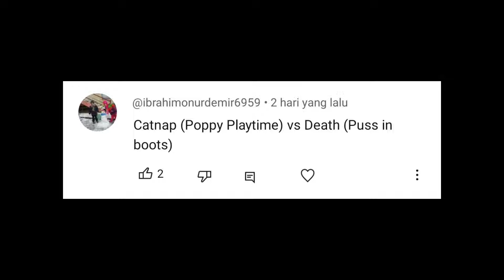Death (Puss in Boots) vs Catnap (Poppy Playtime)